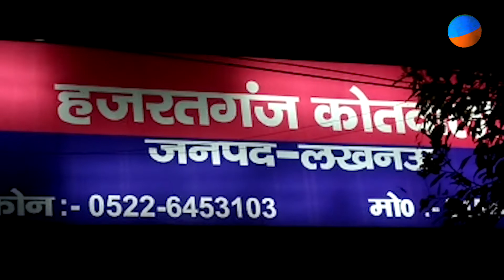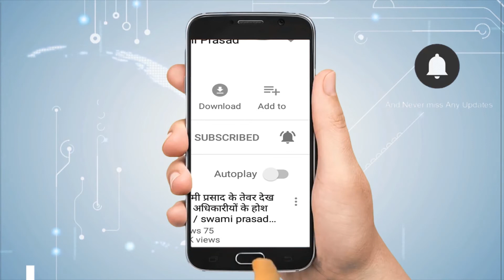असलहा दिखाया, धमकाया और भाग गया ! | Newstimes Network